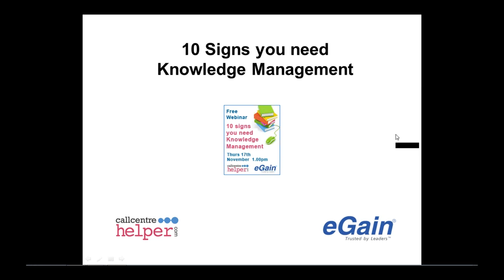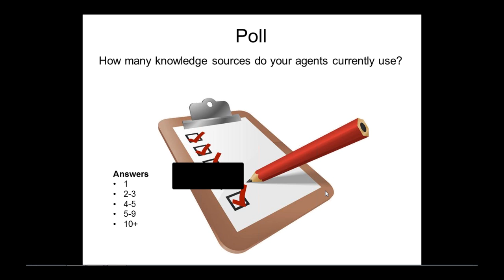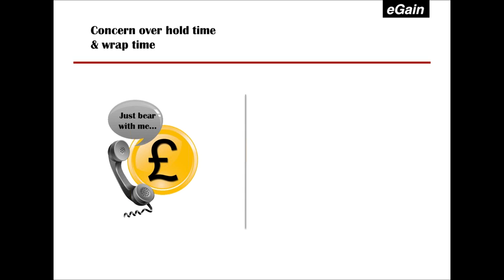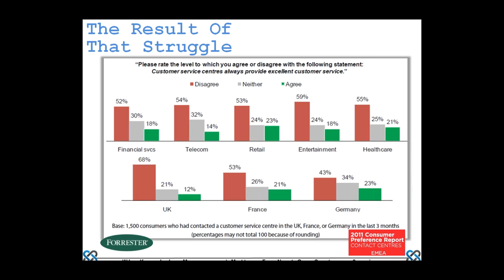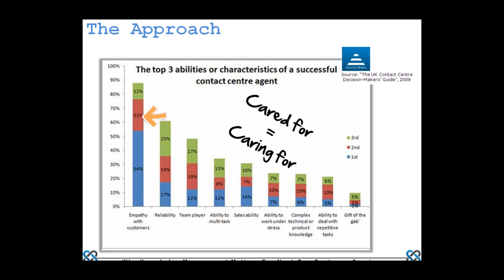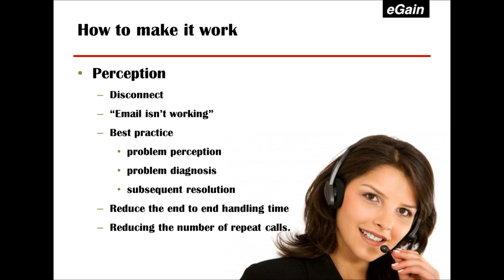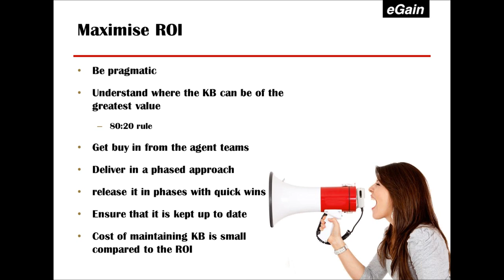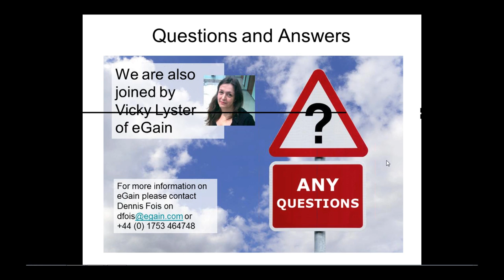Webinar replay 10 signs you need Knowledge Management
Agenda

    Introductions - Jonty Pearce, Editor, Call Centre Helper
    10 Signs you need Knowledge Management in the Contact Centre - Dennis Fois, Director, eGain
    Knowledge Management  in today's customer service environment - Martin Hill-Wilson, Director, Brainfood Consulting
    5 Ways to get started with Knowledge Management - Dennis Fois, Director, eGain
    Interactive Questions and Answers

    How Knowledge Management can improve customer service
    Providing a consistent customer experience
    How to support both novice and experienced agents to the same level
    The cost savings and other benefits